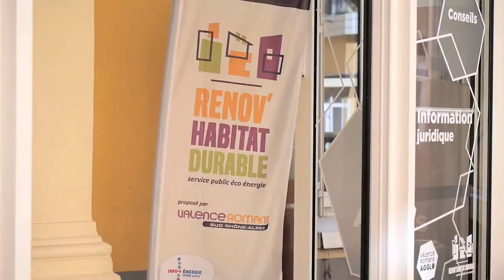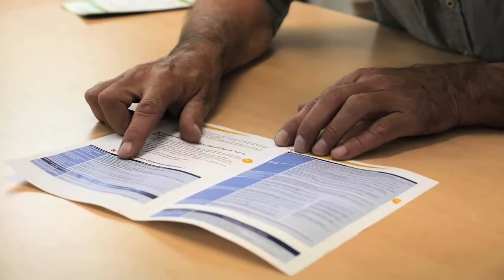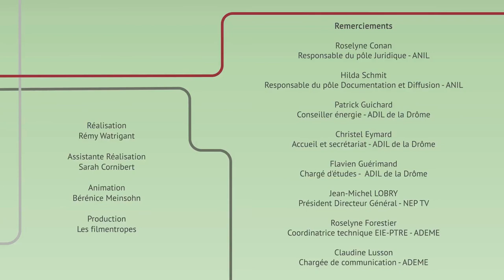ADEME - RENCONTRES EIE/PTRE 2017 - ANIL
Vidéo réalisée dans le cadre des Rencontres Nationales Réseaux EIE & PTRE 2017.

Sujet : "Les moments clés pour la rénovation énergétique".

Réalisation : Rémy Watrigant
Production : Les filmentropes